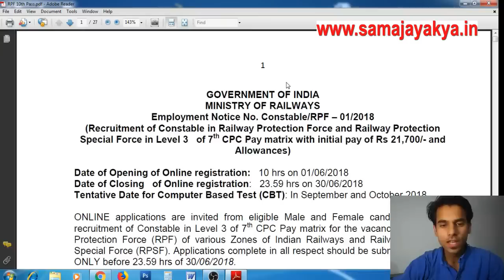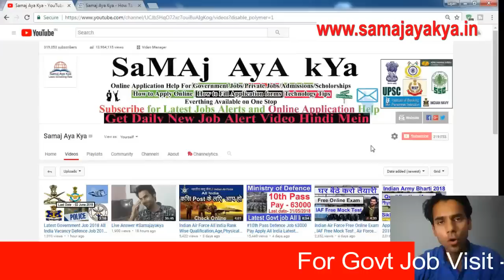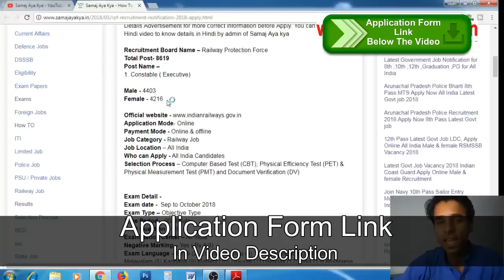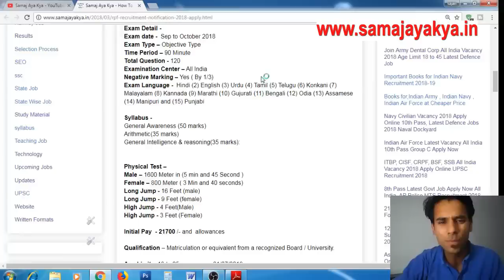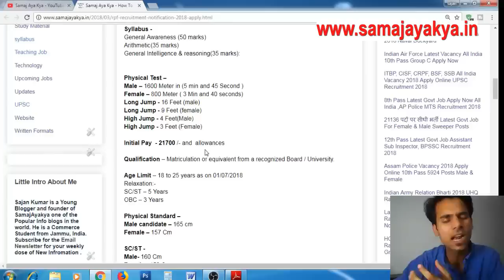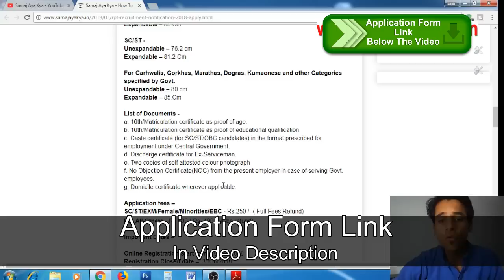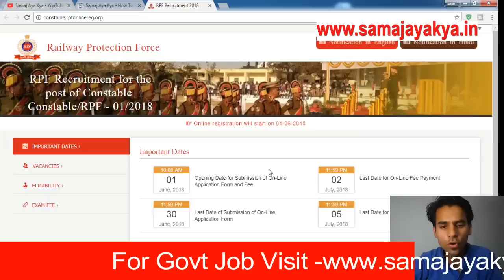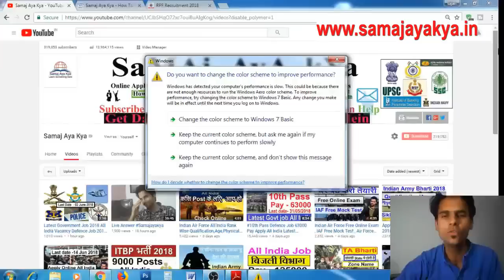RPF 10th Pass Bharti 8619 All India Vacancy, RPF Online Recruitment 2018, rpf Constable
Railway recruitment Constable , RPF Recruitment 2018-19 Official Notification out ,RPF 10th Pass Bharti 8619 All India Vacancy, Apply Online RPF Recruitment 2018 Constable Railway Apply